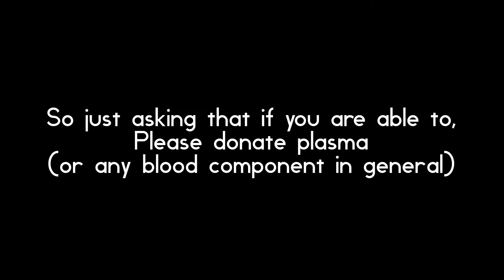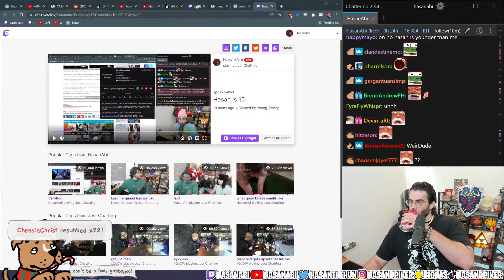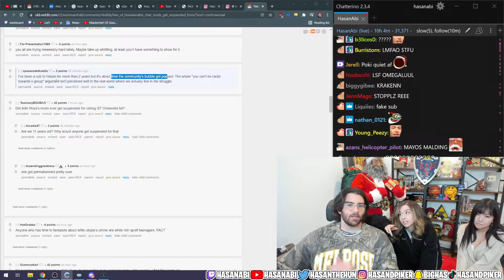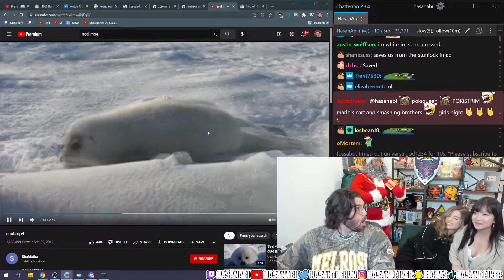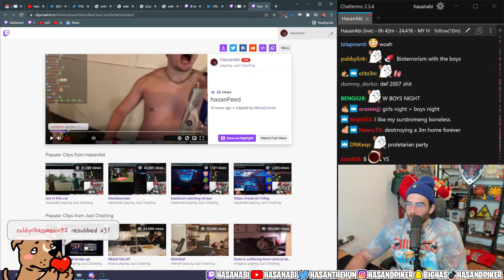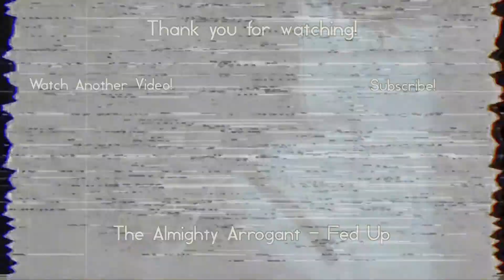Twitch Clips Of The Week 8 (pokimane, AdinRoss, sodapoppin)